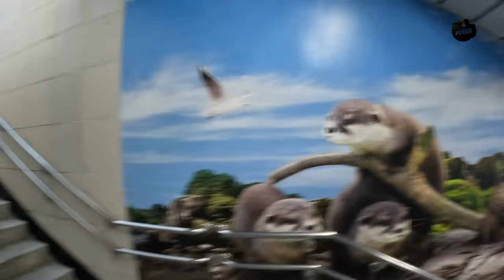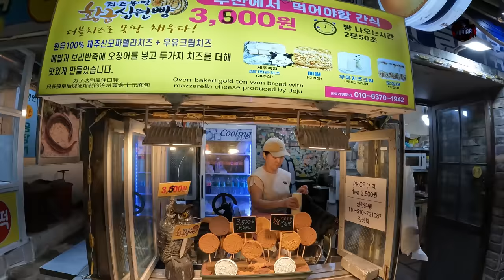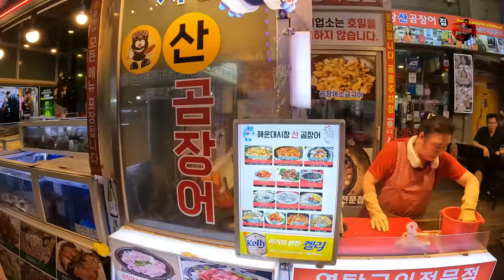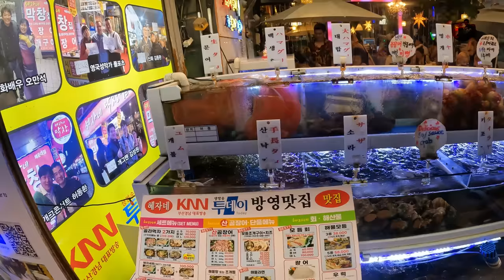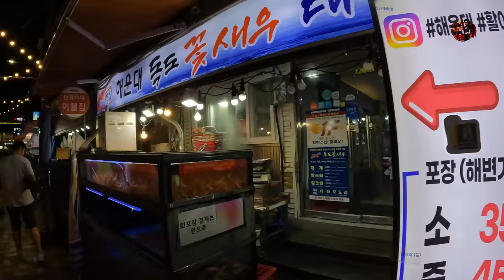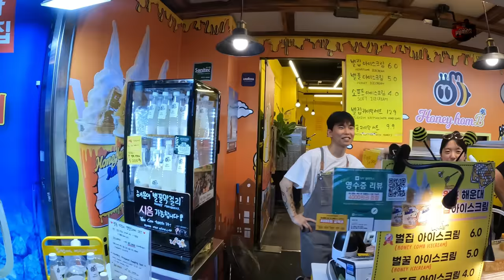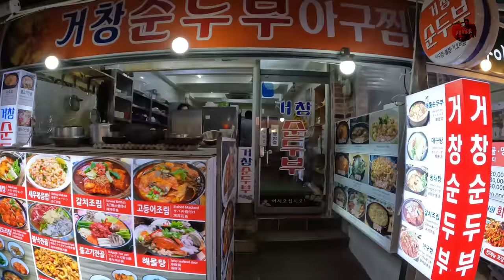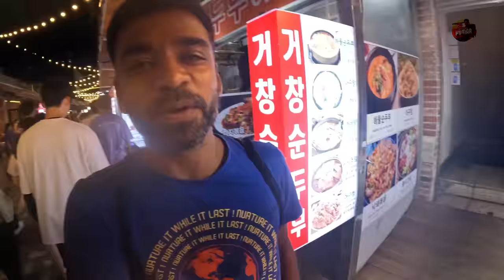⚕️இந்த கடல் பயங்கரத்த நீங்க சாப்பிடுவிங்களா? | Extreme Busan Street Food | Korea ep 23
Much awaited Season 5 begins and it is South Korea, Taiwan & Papua New Guinea

In this episode ,visited the famous Haeundae beach in  Busan and then entered Extreme Seafood Market and happened to see various exotic foods.
Do watch the video fully to experience it.

With Love,
BPK.

India